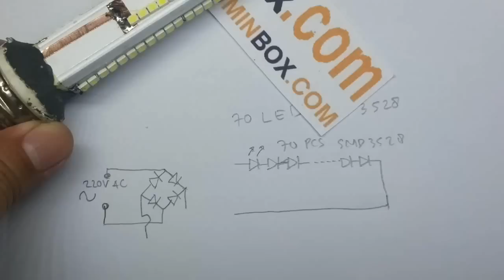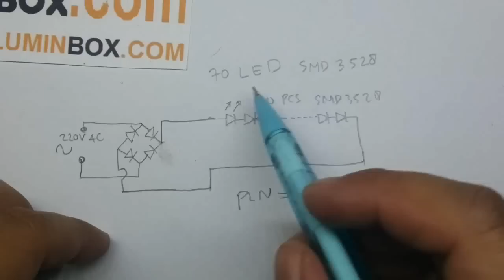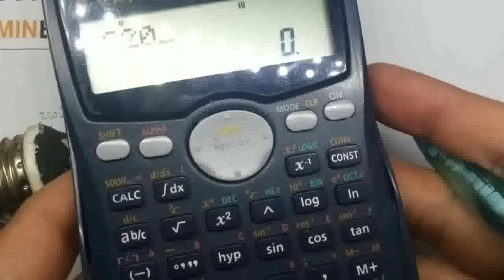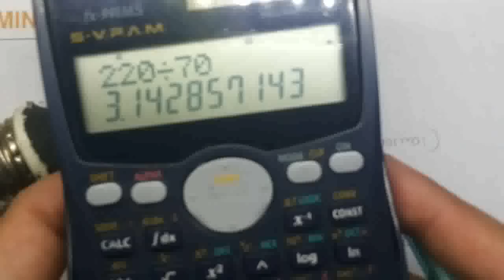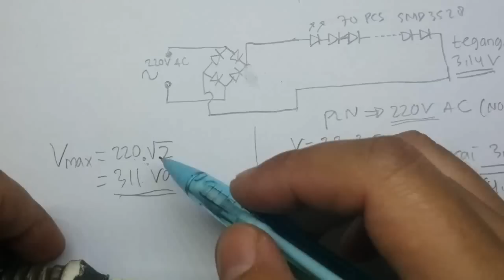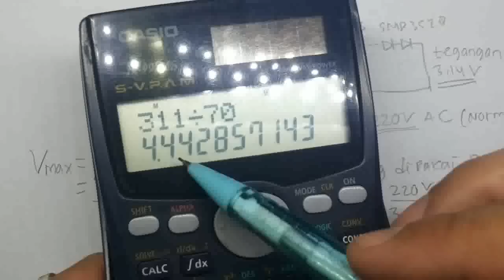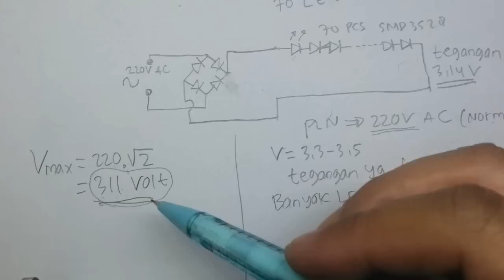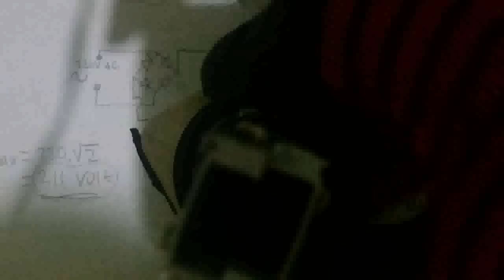Cara Buat Lampu LED RUMAH 220VAC TANPA DRIVER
Cara membuat lampu led untuk rumah tanpa driver Bisa menghemat biaya dan biaya listrik.Saya menggunakan led smd 5730 gambar detail bisa di lihat di
Lampu LED ini sangat hemat energi cocok untuk di aplikasikan di rumah karena tiap 1 watt menghasilkan cahaya 100-110 lumen berarti 10x lebih terang di banding lampu pijar dan 2x lipat lampu hemat energi.
daya tahan lampu LED ini lebih panjang umurnya di banding lampu pijar dan lampu neon hemat energi sepert merk philips,osram dll. Umur lampu led sangat panjang bisa mencapai 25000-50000 jam jika tidak salah instalasi dan pemakaian.